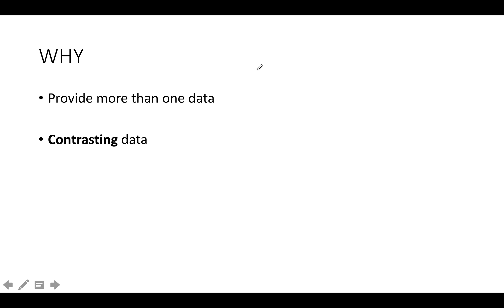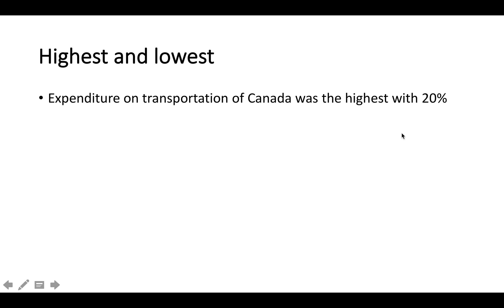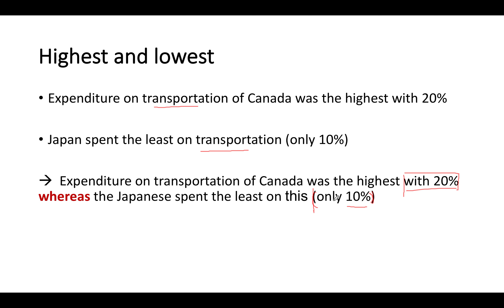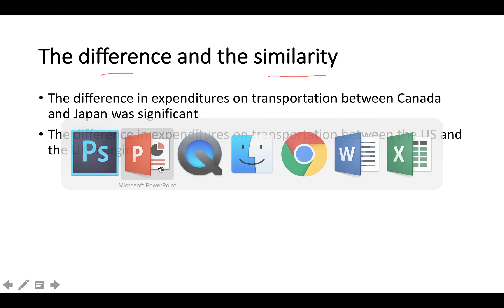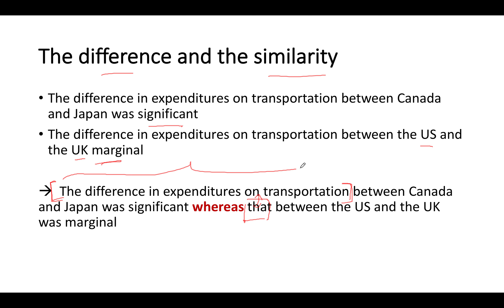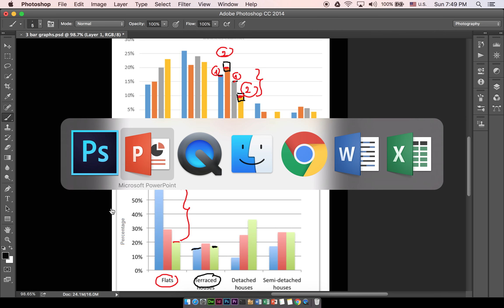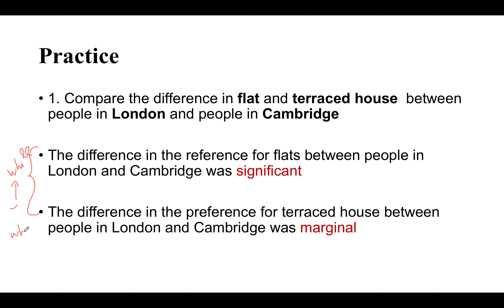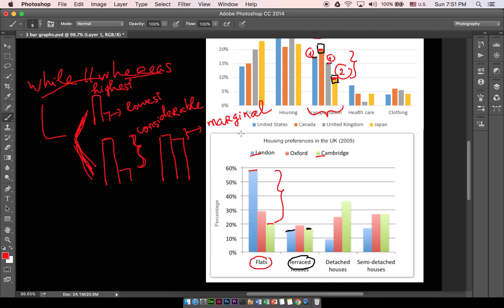lecture 6 _ complex data with "while" and "whereas"